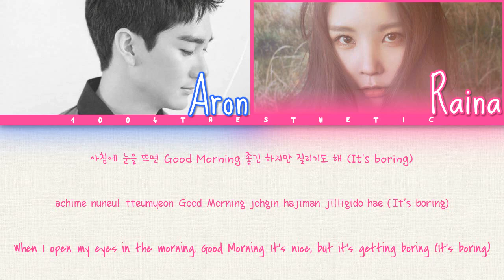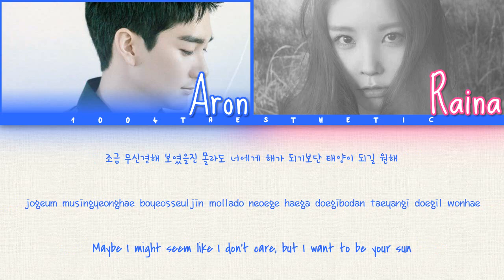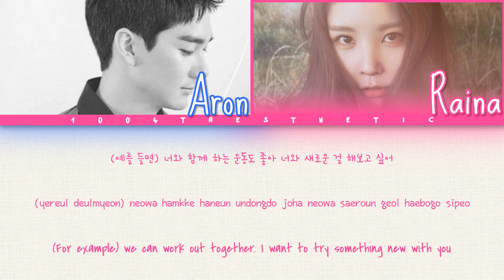Raina (레이나) ft. Aron (NU’EST) - Loop (밥 영화 카페) Color Coded Han/Rom/Eng Lyrics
OPEN ME

This is such a chill song! I’m in love omg.

Group bias(es): Nana is my After School bias while Ren is my NU’EST bias

Artist: Raina (레이나)
Song: Loop (밥 영화 카페)
Album: 밥 영화 카페

Han: music.naver
Rom: ilyricsbuzz
Eng: pop!gasa

I apologize for any mistakes. I am not fluent Korean.